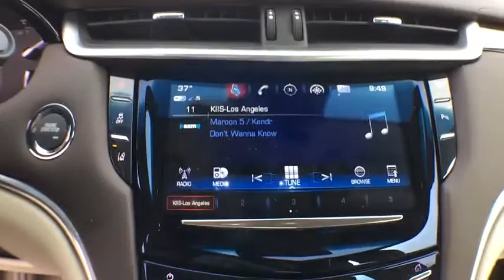2017 Cadillac XTS Denver, Lakewood, Wheat Ridge, Englewood, Littleton, CO CD6463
11001 West I-70 Frontage Road N

2017 Cadillac XTS Luxury 3.6L V6 DGI DOHC VVTbrbr26/17 Highway/City MPGbrExit Kipling, Exit Ward, but Exit the GIANT Medved Autoplex. Everyone said, “Go to Medved”!